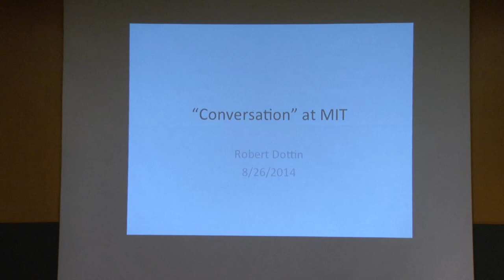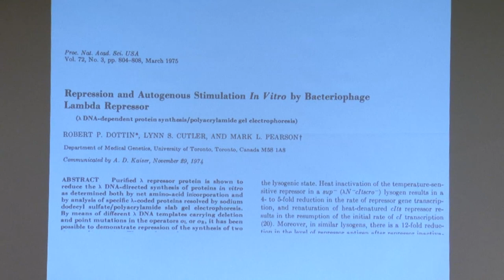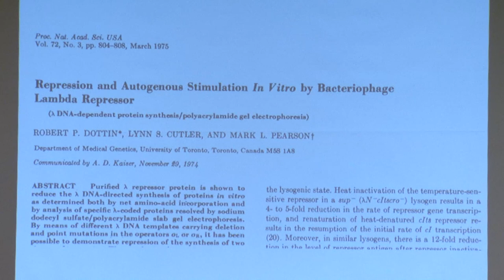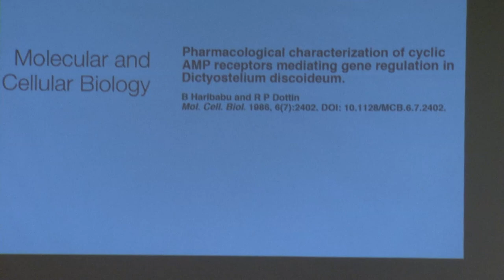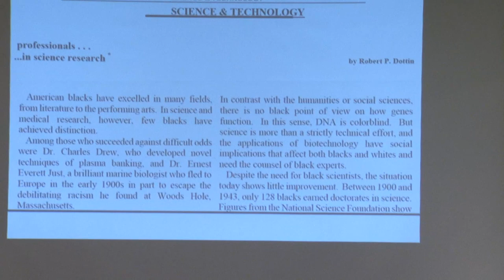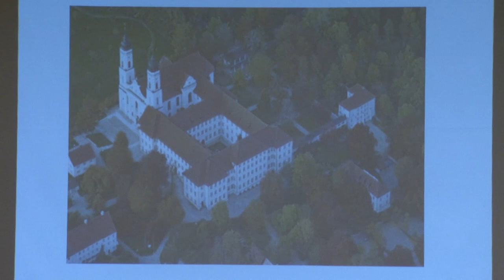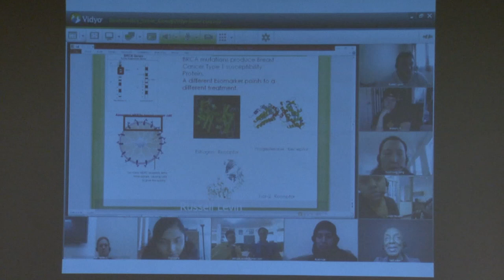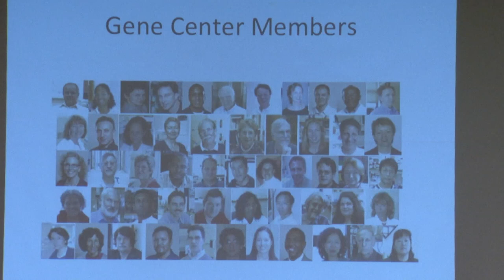A Conversation with Robert Dottin (8/26/2014)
Robert Dottin talks about his life in science and biology.